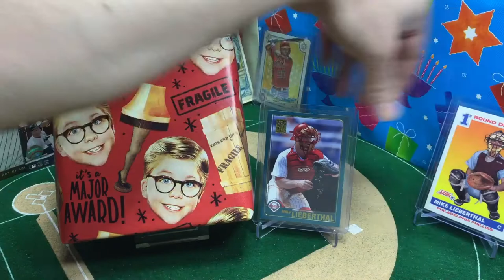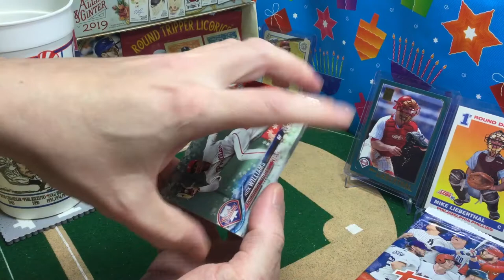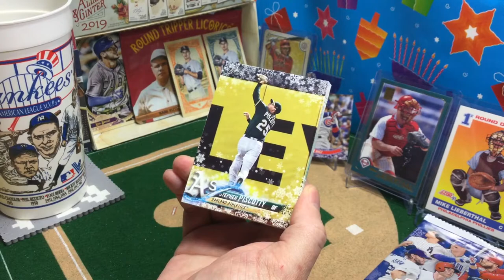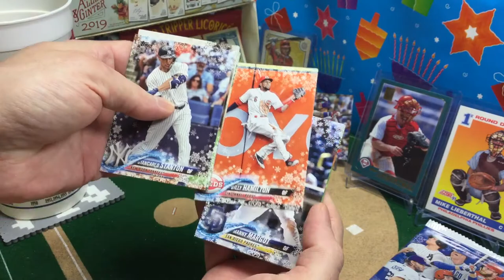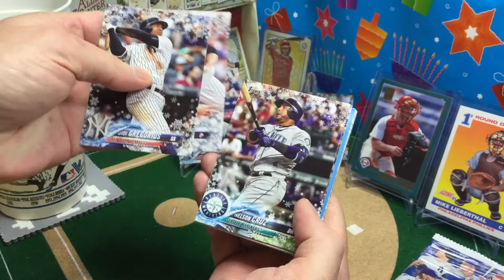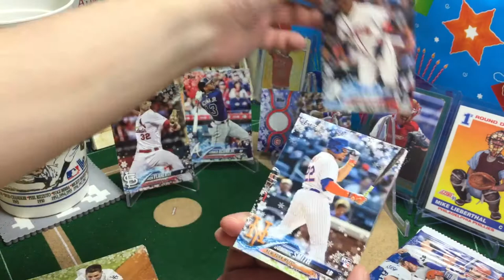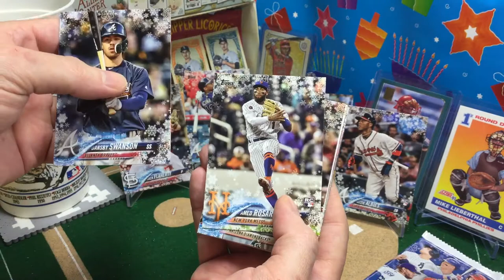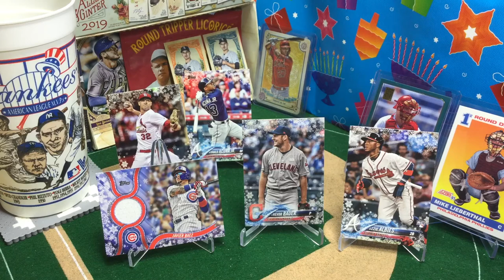🕎 2nd Night - 2018 Topps Holiday Mega Box - Lieberthal Catching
2nd Night of The 8Breaks of Hanukkah - Pulling some stud rookiecards with a holiday twist.

Catching for the AllJewishTeam is Mike Lieberthal.